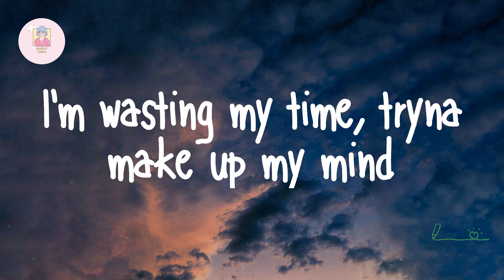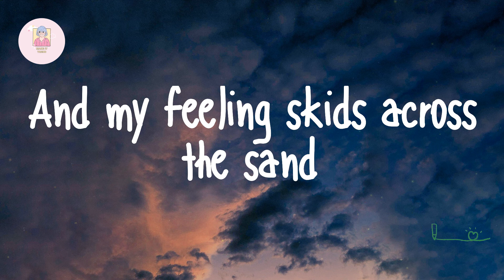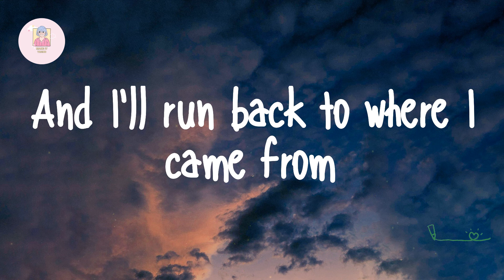Will Paquin - Chandelier (Lyrics)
Lyrics Will Paquin - Chandelier:

Catch my breath and hold it for me
I'm wasting my time, tryna make up my mind
Oh, I'm sitting here as the chandelier is whispering in my ear
Saying, "Can I get a cigarette?"
I know you'll never be mine
Can you come around tonight
And sing me a lullaby?
Just take my heart and break it
I might be the enemy
But nothing quite hits like you
Come on, take this pen and write for me
Oh, write me a song and I'll try to forget it
Oh, I'm standing there as the man upstairs
Comes crashing through the ceiling
Saying, "Where's my fucking cigarette?"
With fire in his eyes
And as on my patience, starts to dry
And my feeling skids across the sand
They'll know that you've won
And I'll run back to where I came from